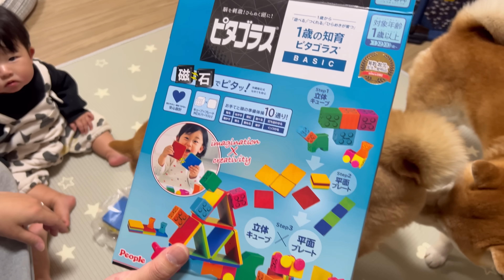赤ちゃんのおもちゃにワチャワチャ柴犬、強欲で怒って必死で可愛い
●シヴァ犬こむぎっす：Twitter

【関連動画】